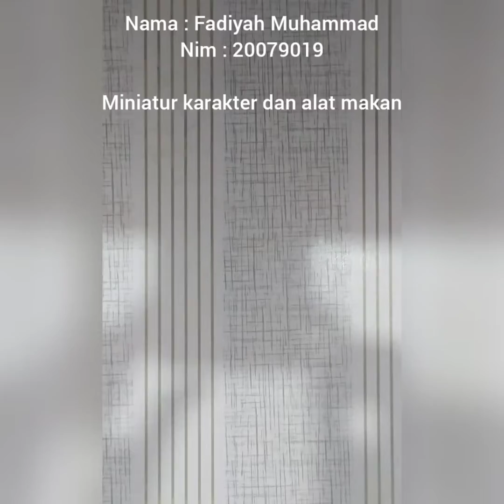Miniatur karakter dan alat makan dari platisin